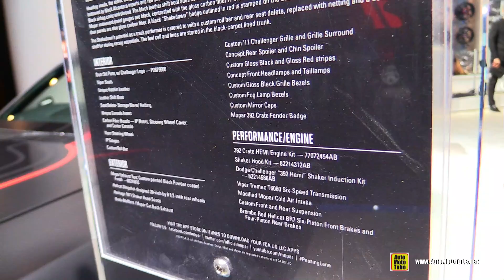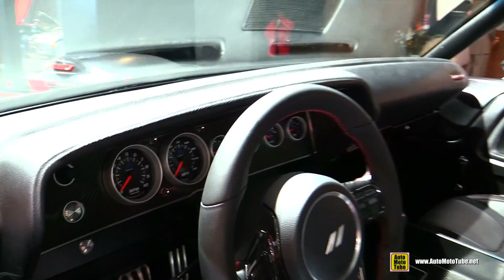2017 Dodge Challenger Shakedown by Mopar - Exterior and Interior Walkaround - 2017 Detroit Auto Show